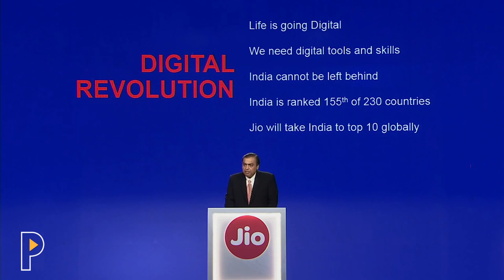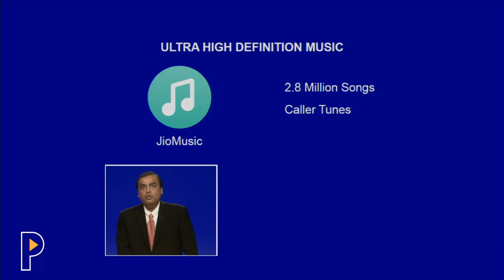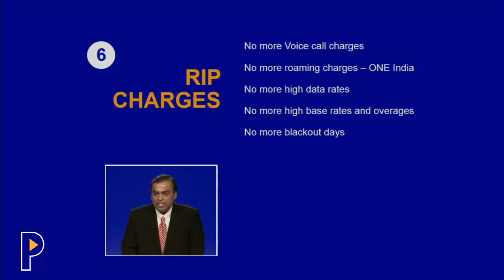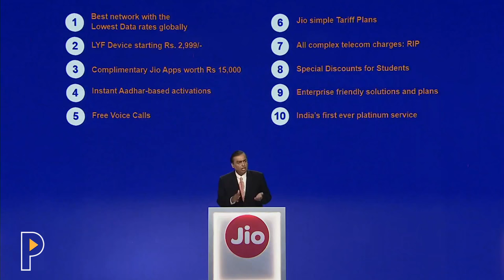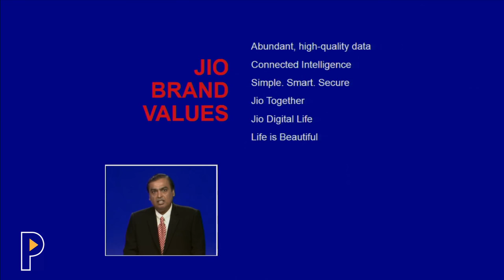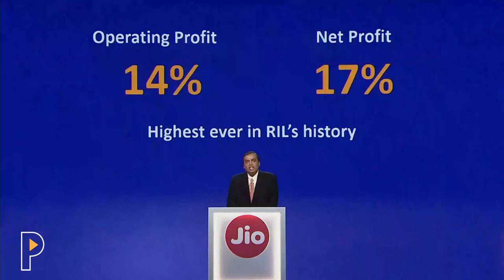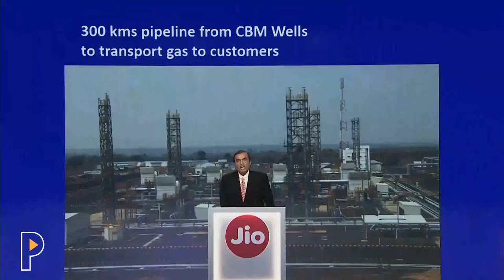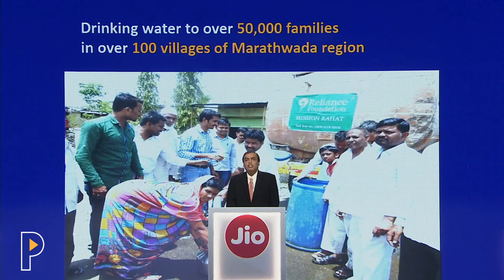Reliance Jio Infocomm Limited (RJIL)‬, ‪Smartphone‬, ‪Reliance Communications‬‬, Jio Sim | Speech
An unofficial video only for news purpose. Video credits are not there. No profit by the video